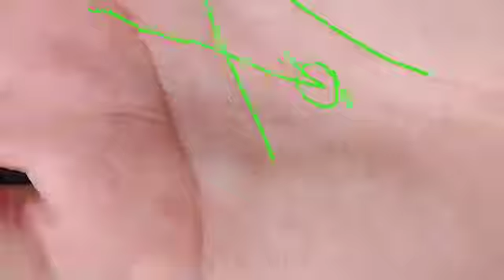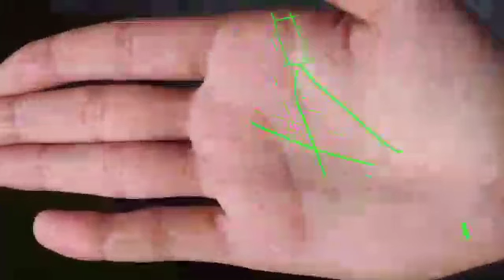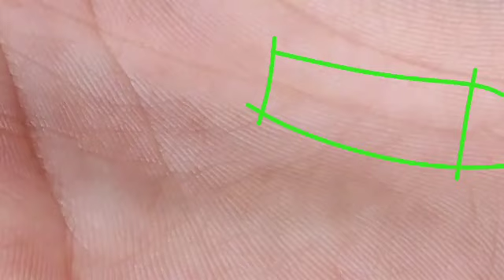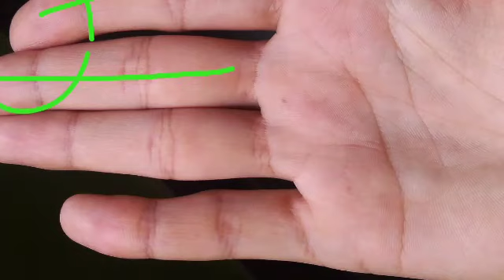हथेली की ये रेखा बनाती है सौभाग्यशाली। Palmistry reading of male hand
Queries cover in this video are as follows
1. Luck line in hand
2.बहुत शुबग्यशाली हथेली
3. success line
4. marriage line
5. hastrekha vigyan